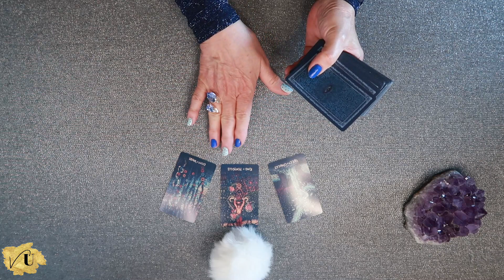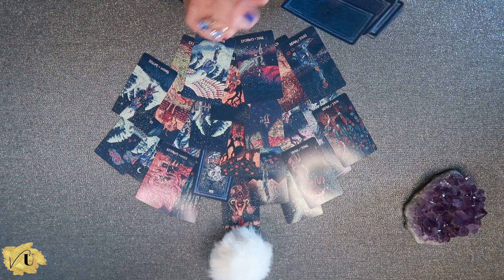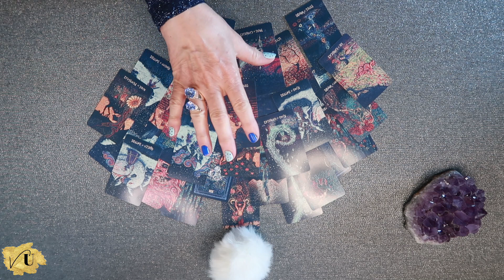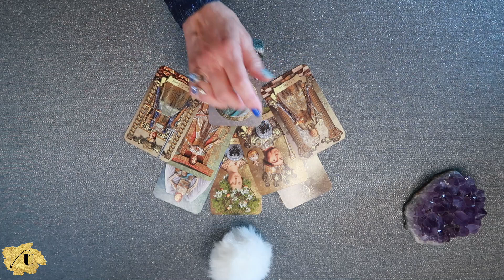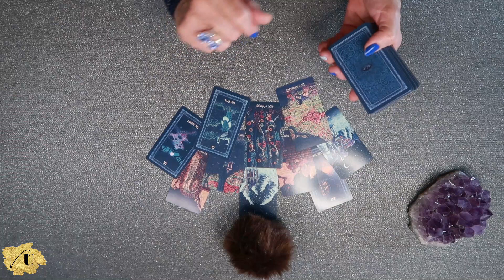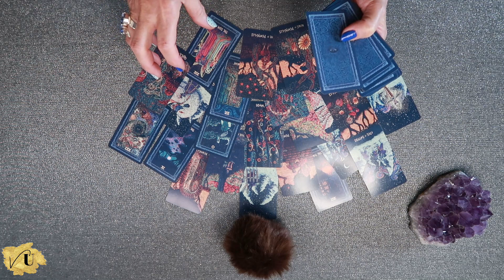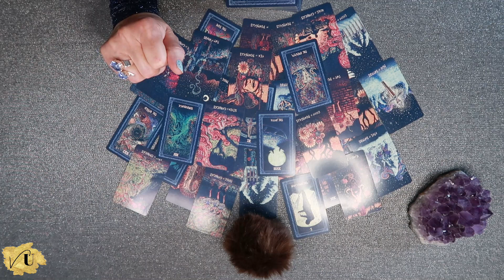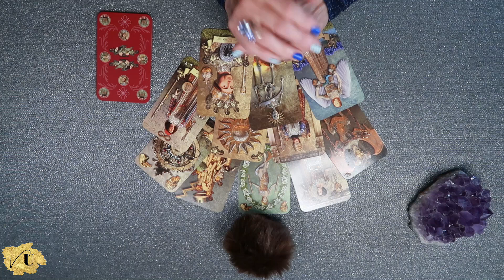CE QUE JE REPRÉSENTE POUR LUI / ELLE + CONSEIL - Tirage Tarot à choix multiples - Intemporel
Choix 1 - Blanc: 01:17
Conseil: 19:23
Choix 2 - Brun: 25:35
Conseil: 43:04

Je suis ravie de vous retrouver aujourd’hui pour une nouvelle lecture de Tarot intemporelle à 2 choix dont la question est: que représentez-vous pour elle/lui?

À la fin de cette lecture, je retournerai des cartes pour un conseil final.

Il s’agit d’une lecture générale qui ne peut pas concerner tout le monde. Il est important de ne prendre que ce qui résonne en vous, et dans votre situation personnelle, tout en conservant votre libre-arbitre.

🔮 Dans mes lectures de Tarot, je me laisse porter par mes intuitions ainsi que mes ressentis et de temps à autre par des connexions numérologiques.

💖 Bon visionnement et merci de vous êtes arrêté sur ma chaîne!

À des fins de divertissement uniquement. Cela ne remplace aucun diagnostic médical ou avis juridique. Toute décision importante doit être consultée par un professionnel.